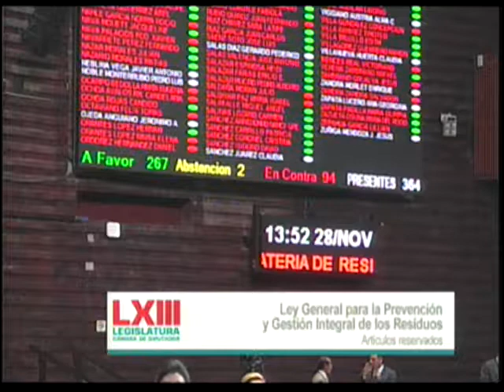Aprobación Ley General para la Prevención y Gestión Integral de los Residuos (Gral. y Particular)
En votación nominal se aprueban con 267 votos a favor, 94 en contra y 2 abstenciones, los artículos reservados 7 y Cuarto Transitorio en los términos del proyecto de decreto por el que reforma y adiciona diversas disposiciones de la Ley General para la Prevención y Gestión Integral de los Residuos, en materia de residuos sólidos urbanos.
Aprobado en lo general y en lo particular el dictamen que reforma y adiciona diversas disposiciones de la Ley General para la Prevención y Gestión Integral de los Residuos, en materia de residuos sólidos urbanos.
Se remite a la Cámara de Senadores para sus efectos constitucionales.